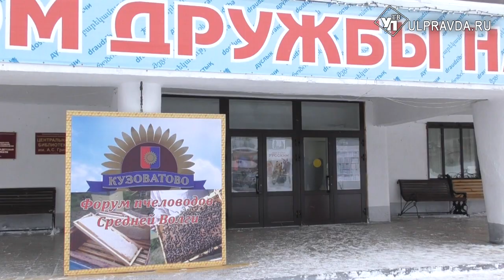Пчеловоды Поволжья в Ульяновской области узнали, как правильно продавать мед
Среднее Поволжье – идеальное место для разведения пчел. Для обмена опытом два года назад пчеловоды решили собираться на одной площадке регулярно. Местом проведения форума выбрали рабочий поселок Кузоватово.